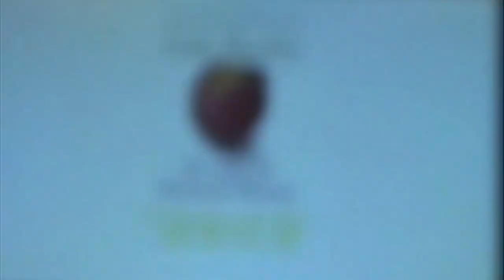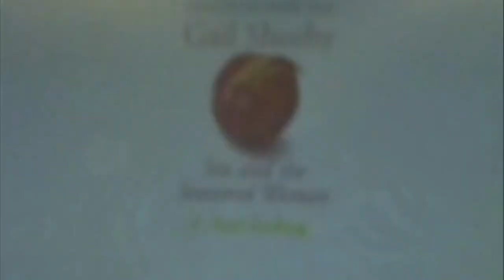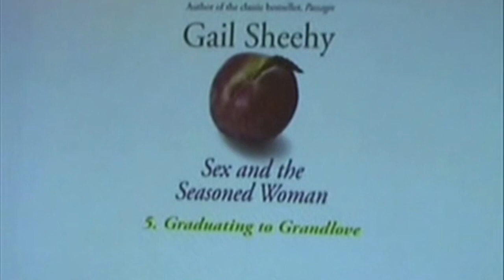Gail Sheehy discusses Sex and the Seasoned Woman: Pursuing the Passionate Life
Bestselling author and cultural observer Gail Sheehy made history with the publication of Passages, which was an international bestseller, appearing in twenty-eight languages. She followed up with The Silent Passage, New Passages, and Understanding Men’s Passages. Sheehy is also the author of Hillary’s Choice, a biography of Hillary Clinton, and Middletown, America, about a New Jersey town devastated by the World Trade Center attack. A contributing editor to Vanity Fair since 1984, Sheehy is the recipient of the Washington Journalism Review Award for Best Magazine Writer in America.

A seasoned woman is spicy. She has been marinated in life experience. . . . She can be alternately sweet, tart, bubbly, mellow. She can be maternal and playful. Bossy and submissive. Strong and soft. . . . The seasoned woman knows who she is. She could be any one of us, as long as she is committed to living fully and passionately in the second half of life.

In her most groundbreaking work since Passages and The Silent Passage, bestselling author Gail Sheehy reveals a hidden cultural phenomenon–increased vitality in women’s sex and love lives after fifty. Sex and the Seasoned Woman is the story of an intimate revolution taking place under our very noses.

Boomer generation women in midlife are open to sex, love, dating, new dreams, exploring spirituality, and revitalizing their marriages as never before. This is a new universe of passionate, liberated women–married and single–who are unwilling to settle for the stereotypical roles of middle age and are now realizing they don’t have to. As life spans grow longer and as societal constraints continue to loosen, older women–once free of the exhausting demands of young children, needy husbands, and demanding careers–find themselves ready to pursue the passionate life. They embrace their “second adulthood” as a period of reawakening.

Written in Sheehy’s singularly compelling style, combining interviews and research, this book gives voice to more than a hundred fascinating and colorful women. The inspiring stories tell of wives who reinvigorate their marriages after their children leave the nest as well as divorced, widowed, and long-single women who find new dreams and new loves. Sheehy delineates a crucial link between cultivating a new dream and reopening the pathway to intimacy and sexual pleasure. She also examines the latest medical breakthroughs addressing symptoms that have unnecessarily curtailed women’s sex lives.

From women who find their sexuality reawakened by a younger lover, to couples whose marriages survive health crises and grow stronger, to women who finally find a soulmate in their sixties, to stories from seasoned sirens in their seventies, eighties, and even nineties, these portraits cover an enormous range of experience. In them, Sheehy locates the universal patterns that enable us all to recognize and understand our own lives.